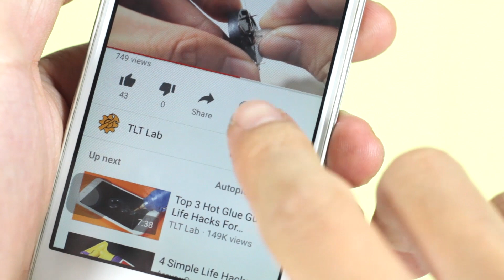Top 2 Hot Glue Gun Life Hacks For Crafting #6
02 Hot Glue Gun Life Hacks For Crafting